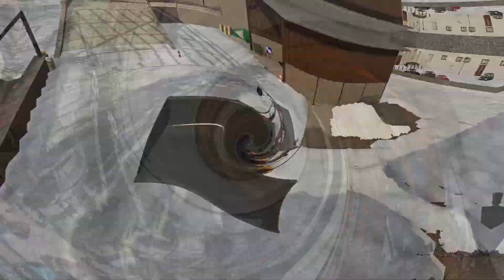Accident en pleine tempête de neige, Voiture en feu & Dépannage | Mission scénario (FS 19)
Bienvenue pour une nouvelle vidéo sur Farming Simulator 19,

Mission scénario : Un accident vient d'avoir lieu sur l'autoroute en pleine tempête de neige et une voiture a pris feu. J'espère que cette nouvelle vidéo sur Fs19 / Farming Simulator 19 vous fera plaisir.

Si vous voulez me soutenir moi ainsi que mon travail, vous pouvez utiliser les liens ci-dessous pour précommander Farming Simulator 22 ou acheter des DLC sur Farming Simulator 19. Je reçois une petite commission.

🔔Code partenaire: MRWALLON

Si vous voulez un serveur Farming Simulator 19, passez par ce lien
(-5% avec le code "MisterWallon09")